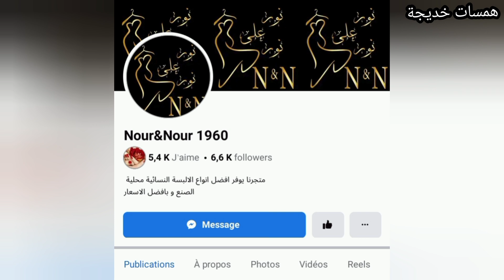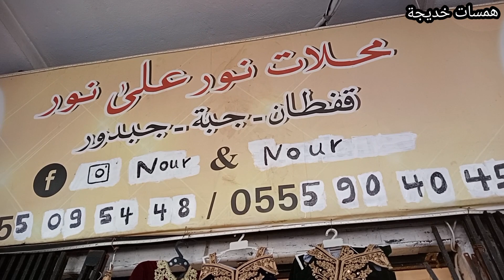صوووولد هبااال🥳 تفريغ كااامل المحل💥اخر الموسم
جولة مع همسات خديجة وصوووولد روعة في محلات نور على نور ..موديلات تحفة من بينها دخول موال جديد مودال الباربي 2023

موقع المحل
ساحة الشهداء الجزائر العاصمة زوج عيون داخل لقواس قدام ميترو ساحة الشهداء.

رقم هاتف المحل
رابط صفحة الفايسبوك للمحل

من اجل اعلاناتكم واشهاراتكم تواصلو معي عبر المسنجر

رقم الهاتف الخاص بالاشهارات فقط شكرا لتفهمكم